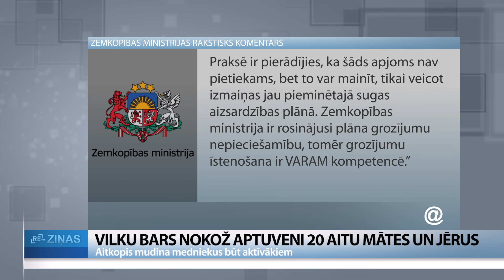ReTV: Valmieras novadā vilku bars nokož 20 aitu mātes un jērus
Šī nedēļa ar šausminošu skatu pavērusies kādam aitu audzētājam Valmieras novada Vecates pagastā. Pēc vilku bara uzbrukuma naktī nokostas aptuveni 20 aitas un jēri. Zaudējumus saimnieks vēl nav aplēsis, taču pēc plēsēju uzbrukuma aitaudzētājs izmisumā domā par saimniekošanas pārtraukšanu.

Pļavā, kuru no visām pusēm ieskauj elektriskais gans, paveras baisa aina. Visapkārt nokosti dzīvnieki, no dažām aitām pāri palikuši tikai kauli un iekšējie orgāni. Tikmēr izdzīvojušie lopiņi pēc plēsoņu uzbrukuma pārdzīvojuši neiedomājumu stresu. Svaigi ataugušais āboliņš tiem vairs neinteresē. “Tagad man jēri vairāk neaugs. Nezinu, kā tās mātes atkopsies. Tas ir man šķirnes ganāmpulks, traumēts,” saka z/s “Austrumi 6” saimnieks Andrejs Traščenko.

Saimnieks stāsta, ka aptuveni 60 Latvijas tumšgalvu šķirnes aitumātes ar šajā vasarā dzimušajiem jēriem uz šo pļavu atvedis vien dienu pirms vilku uzbrukuma. Diemžēl liktenīgajā naktī pie mājlopiem nav paguvis pielaist suņus, kuri aitas sargātu. “Trešais tik postošs uzbrukums. Laikam tas ir pēdējais punkts aitkopībai no manas puses.”

Pirms saplosītos dzīvniekus no lauka savāc, postažu apseko arī Valsts meža dienesta inženieris Jānis Ročāns. “Dzīvnieki ir diezgan daudz nogalināti. Visas nav ēstas, tikai kādas trīs vai četras ēstas, pārējās ir tikai nogalinātas. Varētu būt, ka šeit ir vairāki vilki bijuši, varētu būt arī kucēni līdzi.”

Ar aitkopību saimnieks Andrejs Traščenko nodarbojas aptuveni 10 gadus. Par vilku uzbrukumiem regulāri ziņojis vietējam medību kolektīvam. Aitkopis uzskata, ka mednieki šajā vietā nav gana aktīvi, lai samazinātu vilku daudzumu. Plēsēji esot jau tik nekaunīgi, ka nākot pat apkārtējo māju pagalmos. “Pa šiem 10 gadiem es no šī medību kolektīva neredzu nekādu aktivitāti pret vilkiem.”

Ročāns: “Ja šeit vilki ir ilgāku laiku jau uzturējušies mednieki varēja izrādīt arī iniciatīvu un prasīt atļauju vilku medībām ar dzinējiem, kas netiktu liegta, bet no medniekiem nekāda tāda ziņa nav saņemta.”

Medību kolektīva “Pārgauja” vadītājs Juris Lukjanovs gan norādīja, ka šajā teritorijā šogad pat esot nomedīts vilks. Viņš uzsver, ka plēsoņas medīt ir ļoti sarežģīti, tāpēc ne vienmēr tas izdodas. “Mums notiek katru sestdienu medības. Arī individuāli mednieki brauc un medī. Diemžēl medības ir tāda lieta, ka tas nav ar 100% garantiju, ka tur kaut kas tiks nomedīts. Bet katrā ziņā sniega laikā, sniega periodā mēs, protams, ka medījam, arī tiek nomedīti vilki. Protams, ka brauks, tas jau arī mūsu mednieku interesēs – samazināt vilku skaitu.”

Zemkopības ministrija ReTV rakstiskā atbildē norādīja, ka līdz septembra sākumam ir apstiprināts 51 vilku uzbrukums, kuros cietuši 133 mājdzīvnieki. Ministrija aicina ziņot par katru šādu gadījumu, jo šie skaitļi var būt būtiski, lai pārskatītu nomedījamo dzīvnieku apjomu. “Pelēkā vilka pieļaujamo nomedīšanas apjomu noteic VARAM Vides aizsardzības un reģionālās attīstības ministra (2017. gada 27. decembrī) apstiprinātais “Pelēkā vilka sugas aizsardzības plāns”. Praksē ir pierādījies, ka šāds apjoms nav pietiekams, bet to var mainīt, tikai veicot izmaiņas jau pieminētajā sugas aizsardzības plānā. Zemkopības ministrija ir rosinājusi plāna grozījumu nepieciešamību, tomēr grozījumu īstenošana ir VARAM kompetencē.”

Zemkopības ministrijā arī norāda, ka lauksaimniekiem ir iespēja apdrošināt savus dzīvniekus pret plēsēju uzbrukumiem. Taču, ņemot vērā augsto risku, šis pakalpojums ir ļoti dārgs. Uz to norāda arī aitu audzētājs Andrejs Traščenko, kurš pēdējos gadus vairs nav varējis atļauties aitu ganāmpulku apdrošināt. Tagad saimniekam atliek novērtēt vilku bara radītos zaudējumus.

Par raidījuma "ReTV Ziņas" saturu atbild SIA "Re MEDIA"